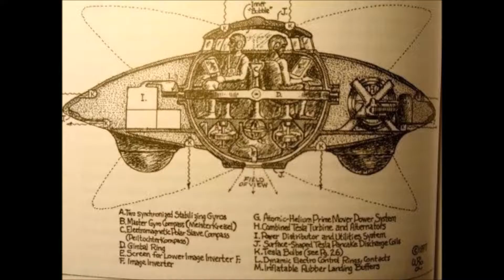Terrorist Who Wants to Kill Americans Takes over Mexican Cartel on Texas Border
A famous fear monger who promised to execute whatever number American residents as could be allowed has assumed control over the merciless Los Zetas cartel, a gathering positioned at the Texas outskirt in the Nuevo Laredo-Laredo metropolitan fringe territory.